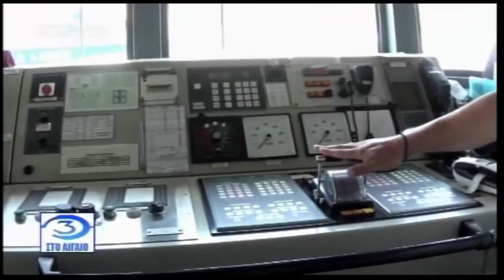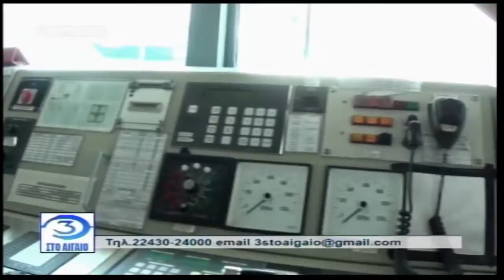3 STO AIGAIO (11.06.2018) - PART 2